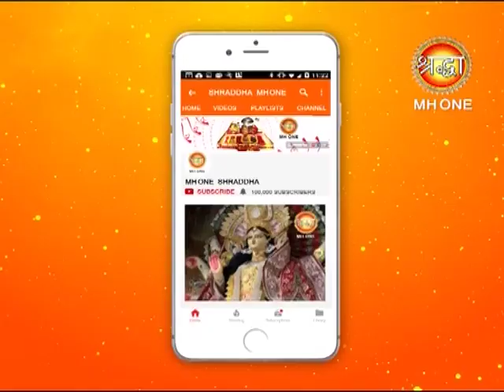Bhairo Baba Ke Darshan Karne Se Sabhi Dukh Hoge Dur || Vaishno Devi Live Aarti || Maa Ke Mantra